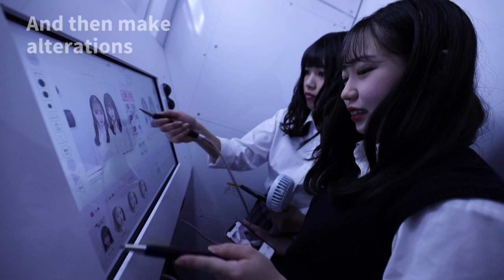Japan's purikura photo booths cling on | AFP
The photo booth might be something of a relic in much of the world, but the purikura -- an abbreviation of the Japanese pronunciation of "print club" -- offers much more than a simple passport photo.